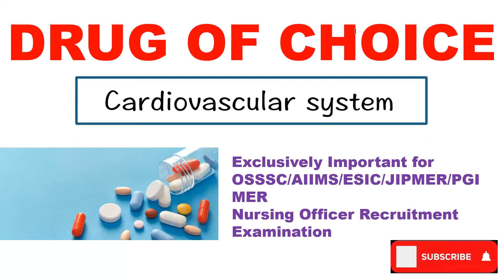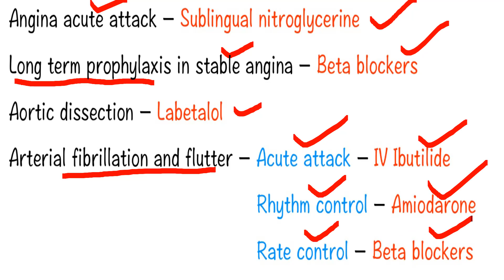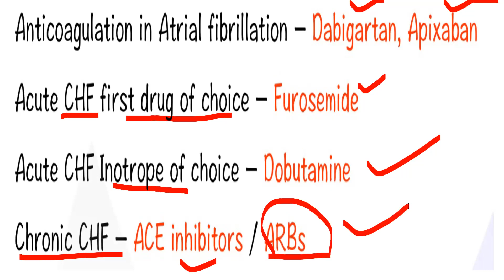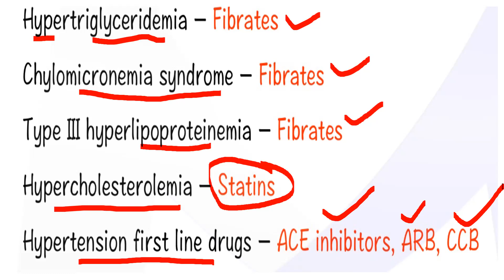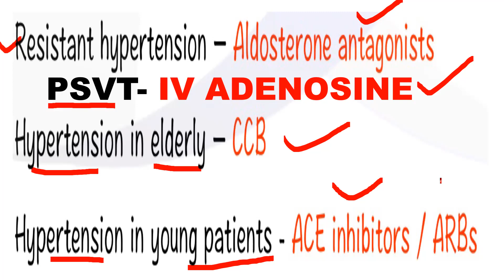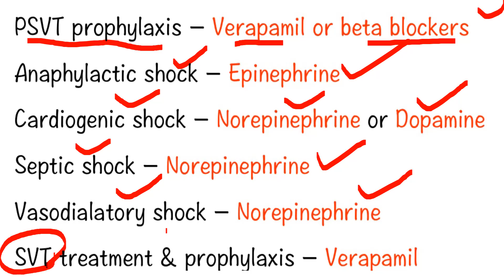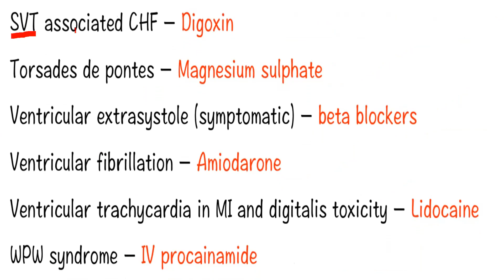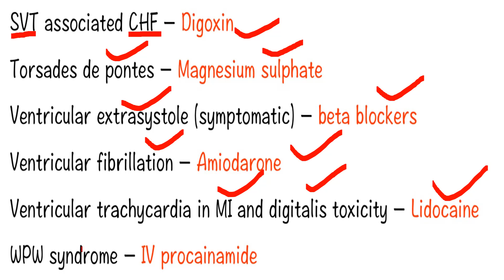OSSSC-AIIMS-ESIC-JIPMER- Nursing Officer Entrance Examination//Drug of Choice//Cardiovascular System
Drug of Choice//Cardiovascular System Drugs-OSSSC-AIIMS-ESIC-JIPMER- Nursing Officer Recruitment Examination.

Drug of Choice for Digestive System Disorders-OSSSC-AIIMS-ESIC-JIPMER-Nursing Officer ROSSSC Nursing Officer(Staff Nurse) Examination Solved Questions with Answers//Part-1//100% Success
4) अगर आप ANM/GNM/B.Sc(N)/ हैं तो कैसे Odisha Nursing Council (ONMRC) में अपने नाम रजिस्ट्रेशन कराएं ??
You Will see in this video , how to apply for Nursing Registration :
1)New Registration /Fresh Registration
2) Renewal Registration
3) DUPLICATE Registration / RECIPROCAL REGISTRATION

7)  16:29 मिनट में आपको HIV/AIDS के जवाब केसाथ 50 एक लाइनर प्रश्न मिलेंगे/50 One Liner Q&A by Binod Sir